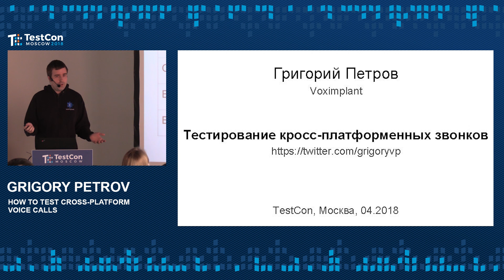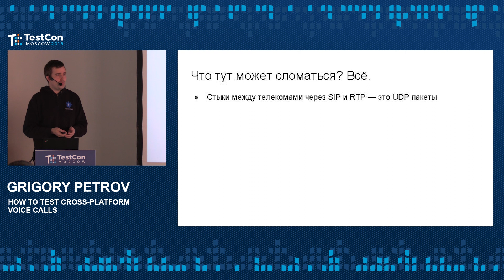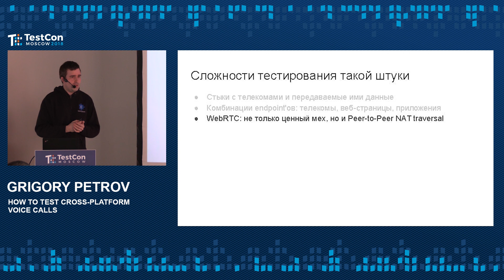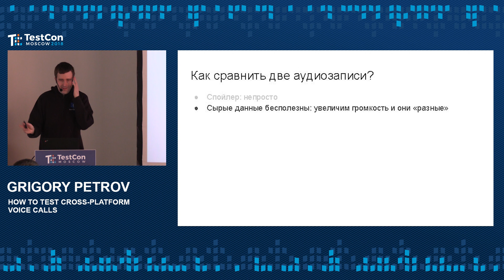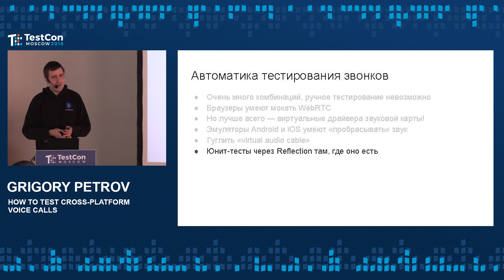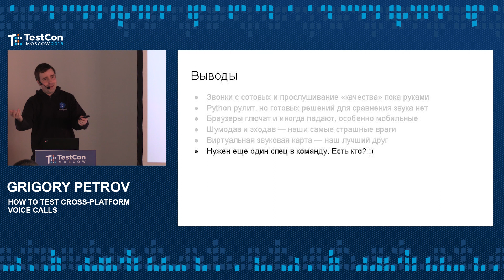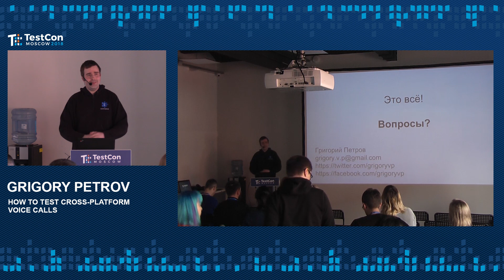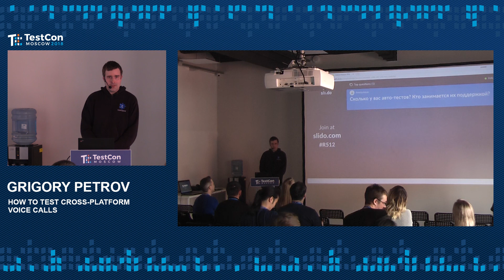Grigory Petrov - How to test cross-platform voice calls